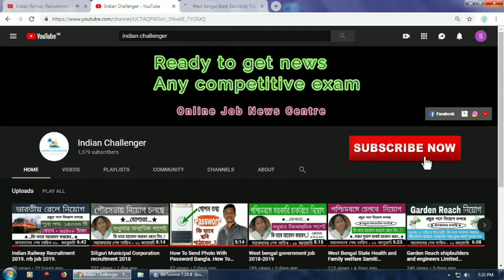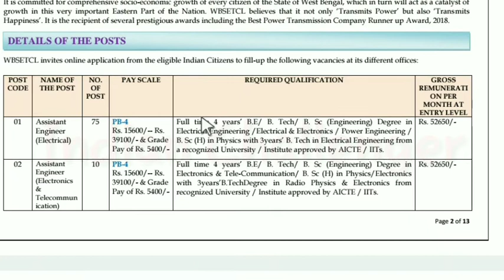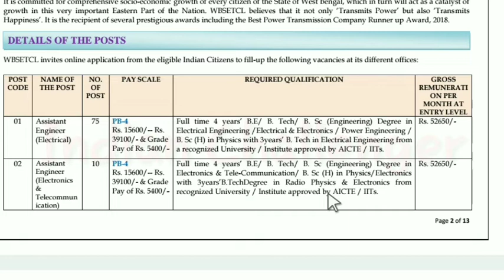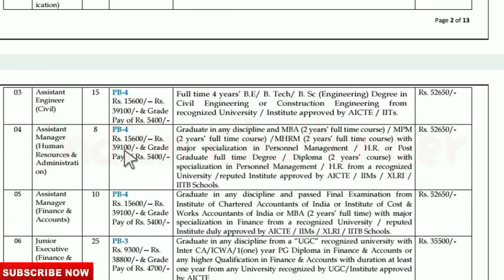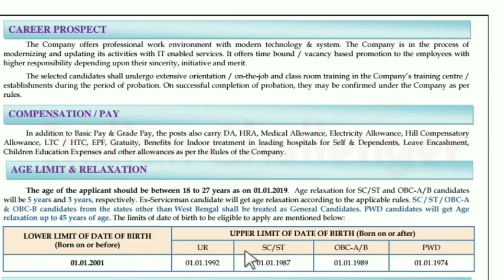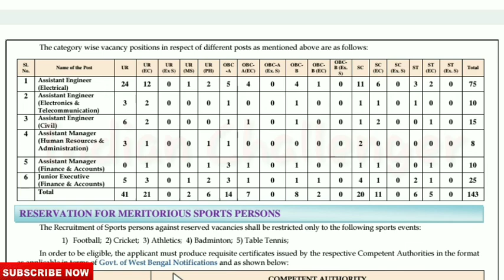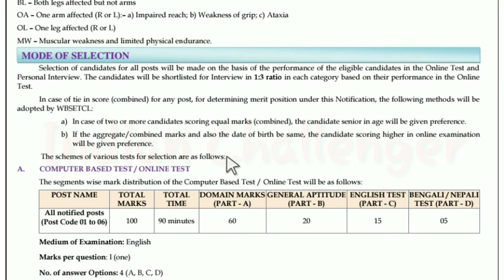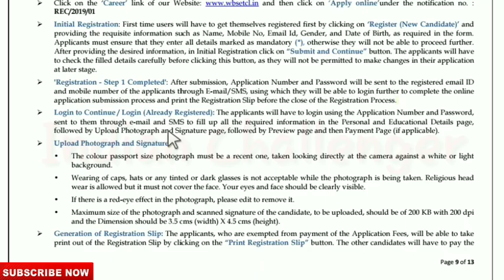West Bengal State Electricity Transmission Company Limited recruitment 2019.